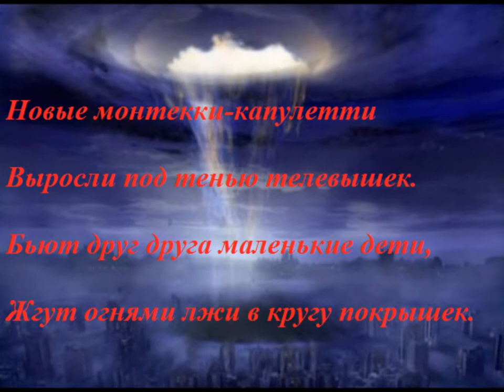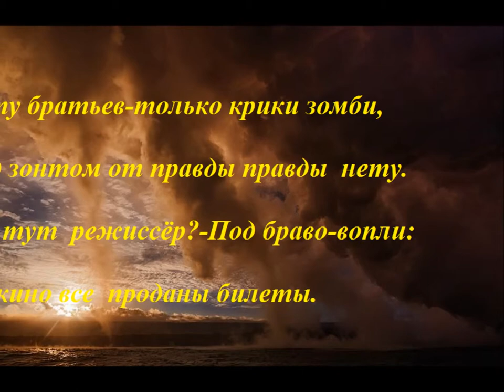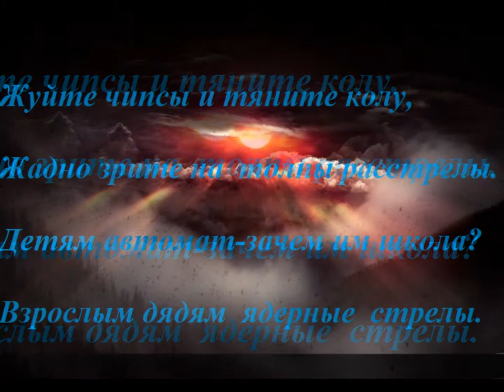новые монтекки - капулетти